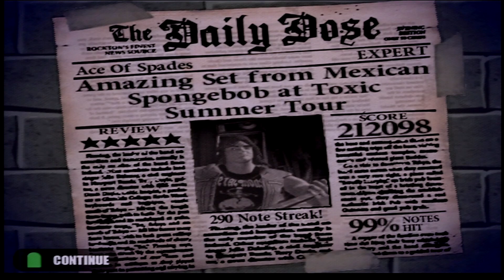Ace Of Spades Guitar Hero 1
On this day in 1980, Motörhead released their Ace Of Spades album and is often regarded as one of their best albums of all time and the Ace of spades song its self as one of the greatest rock songs of all time.

Happy anniversary Motörhead.